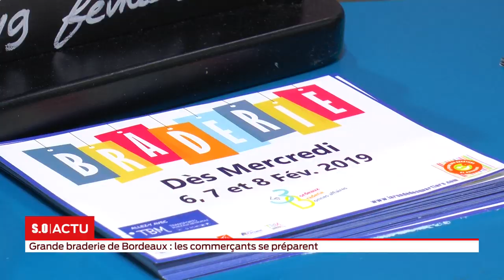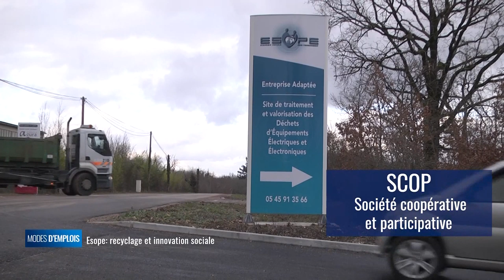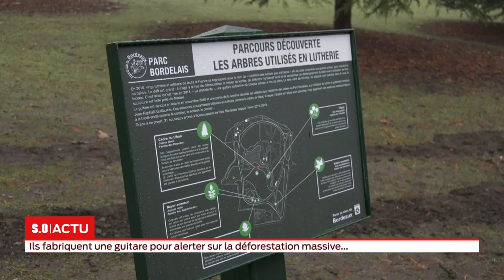La grande édition Mardi 05 Février